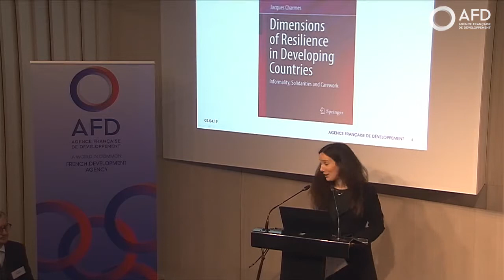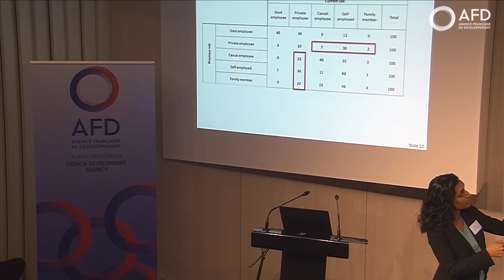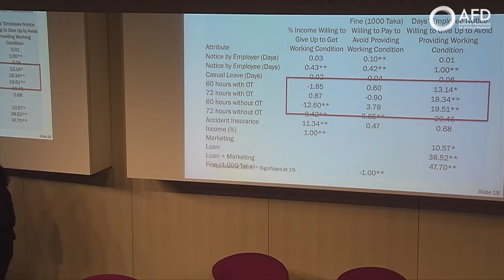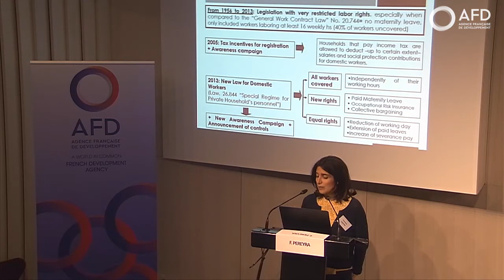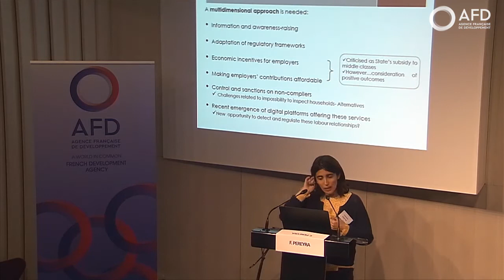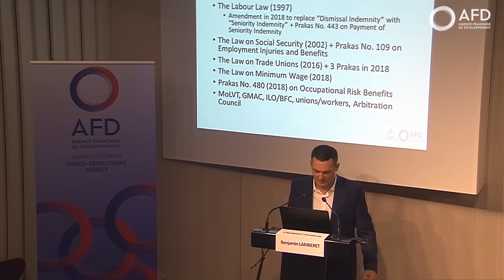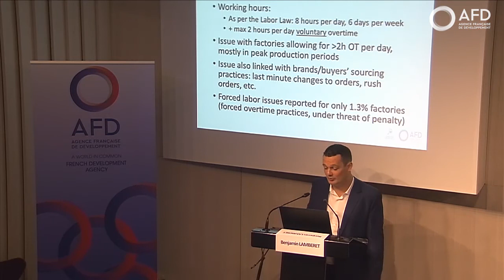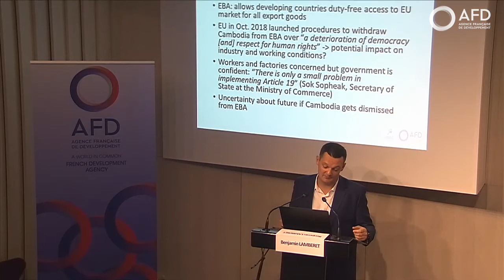AFD Conference “The future of work in the Global South – Informality”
What to expect from the future of work? Whether it is changing employment relations, learning how to improve workers’ conditions or imagining an evolution of a social contract, developing and emerging economies have something to share! Drawing on evidence-based discussions from academia, civil society and international organizations, this conference organized by the Agence Française de Développement on the 3rd of April 2019 aimed to exchange on the latest evidence for three building blocks of labour studies: the social contract, informality and policy interventions.
This panel (2 of 3 videos) discusses about informality: What are the vulnerabilities and potentials of being in informality and what can we learn from different types of work relations around the globe?
Featuring:
Shanthi Nataraj (RAND),
Francisca Pereyra (Universidad Nacional de General Sarmiento),
Benjamin Lamberet (Angkor Research),
Jacques Charmes (IRD),